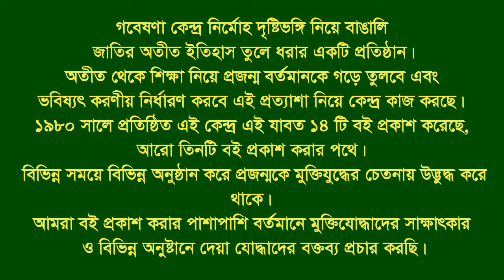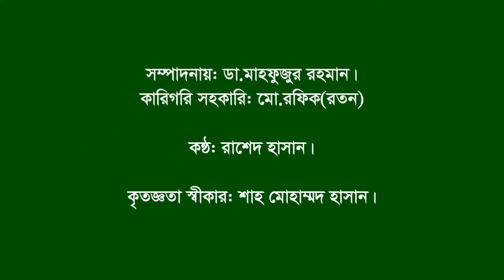Interview of Mazharul Hoque।। L Com(rtd)।।Matlab।।Chandpur।।F Fighter।। MF।।